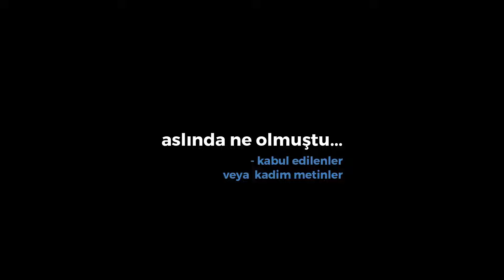Çarmıh - Bilinmeyen Tarih -